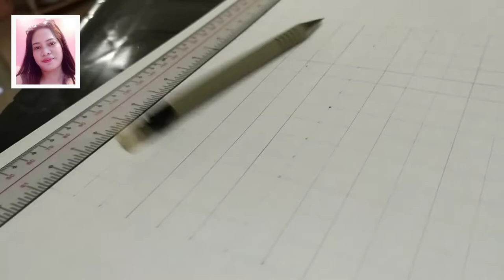Free Portrait - Tita Dinah | artykopo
Rqstd: Tita Dinah